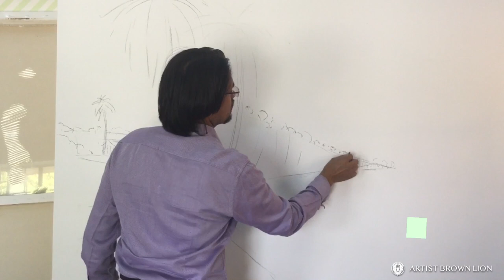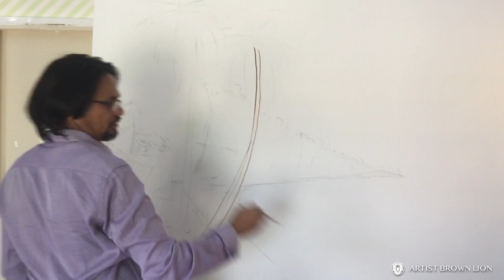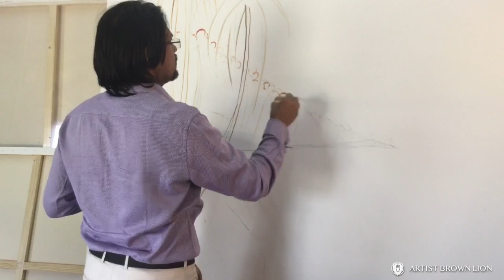082 - BEAUTIFUL BEACH LANDSCAPE SCENERY BY ARTIST BROWN LION - OIL ON CANVAS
Some products I use:
Color Pencils